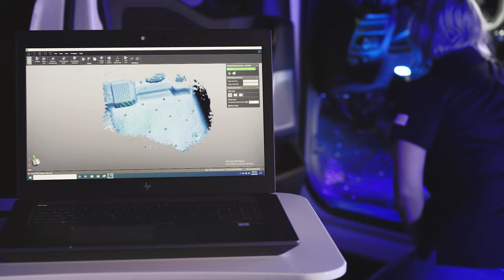WeatherTech FloorLiner: One Minute Overview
Muddy shoes and spilled coffee can wreak havoc on your vehicle's
floors. Trade life's messes for a little peace of mind with the
WeatherTech FloorLiner. Let's take a closer look at our most iconic
product.

We laser measure nearly every make and model to ensure that FloorLiner
covers the front, back and even up the sides of your vehicle's
footwell with a custom fit. These unique channels carry messes away,
trapping them in this reservoir and retention devices keep your
FloorLiner secure.

We use a high density core material that's strong, durable and
dependable. You can really feel how sturdy it is. FloorLiner is
proudly made right here in the USA, so you can trust its premium
quality. All of this adds up to the number one selling FloorLiner in
the country.

So whether it's fresh off the lot or you're looking to give an older
vehicle new life, FloorLiner will safeguard your vehicle's interior
for years to come. Find the custom fit for your make and model today.

WeatherTech. Auto. Home. Pet. Find your fit.